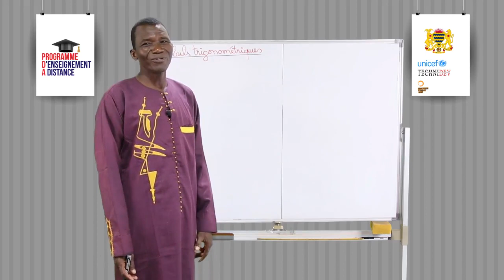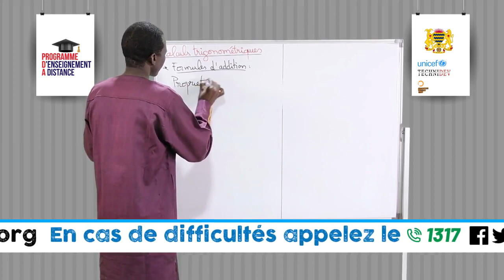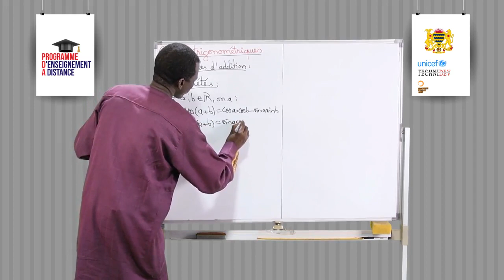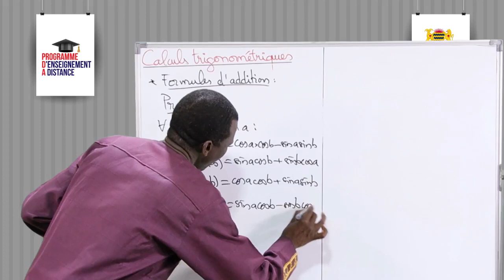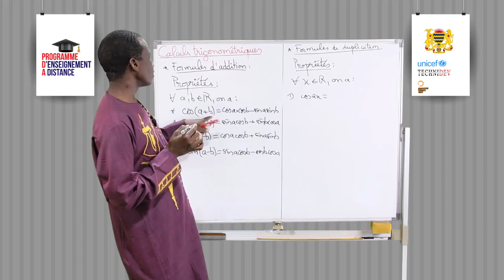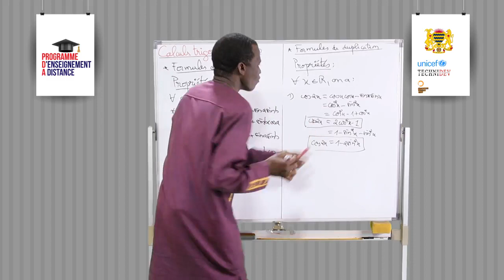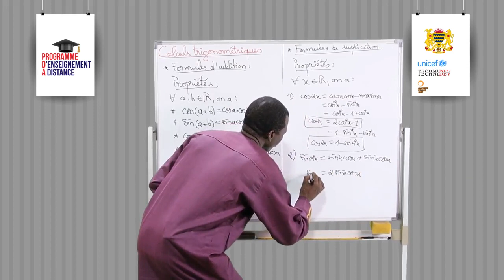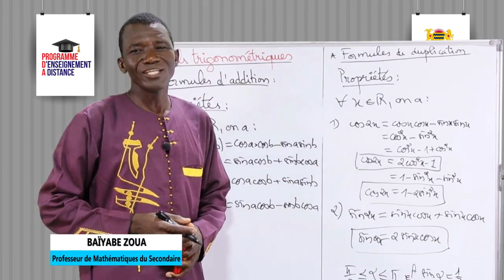Leçon 85 Calculs trigonométriques